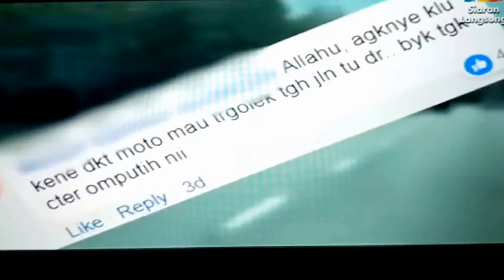TV3 999 3/4/2018 sikap pemandu yang merbahaya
Sedikit perkongsian